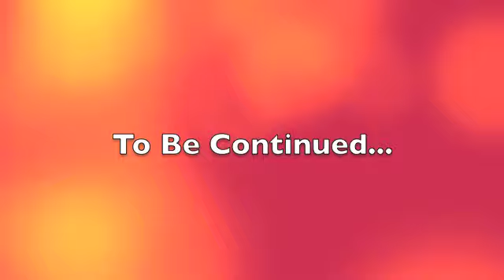Disney World Edition Part 3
2nd Year 30th Video Blog of my life Disney World Edition!

Week: 3/23/11-3/27/11